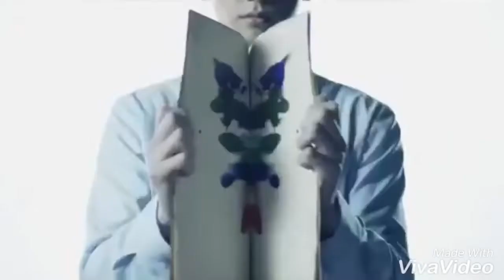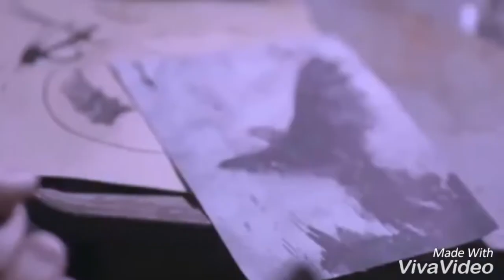181031 || BTS_HAPPY HALLOWEEN DAY [FMV]